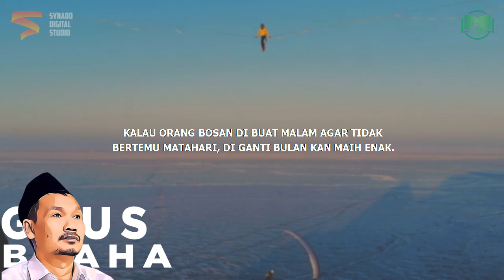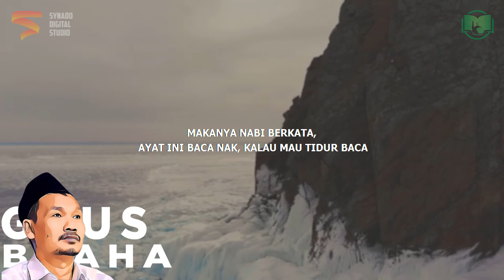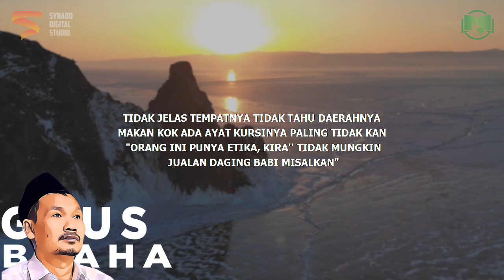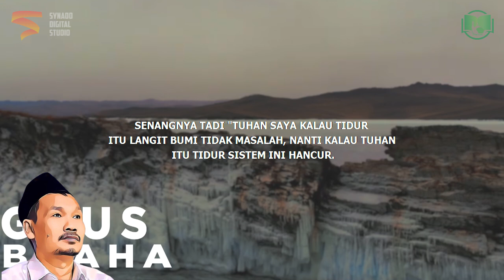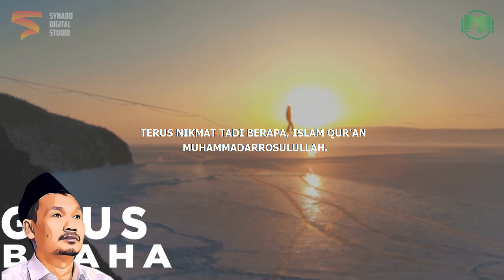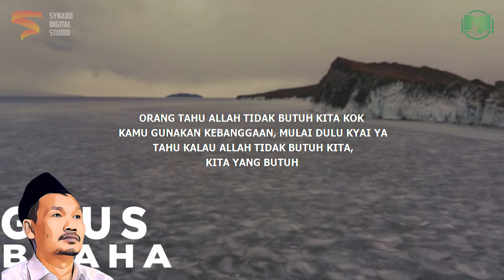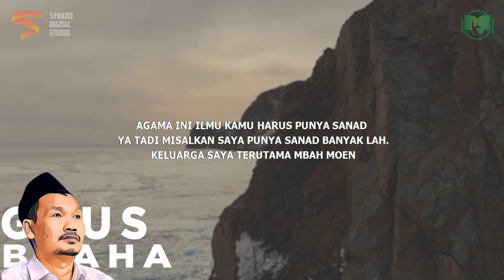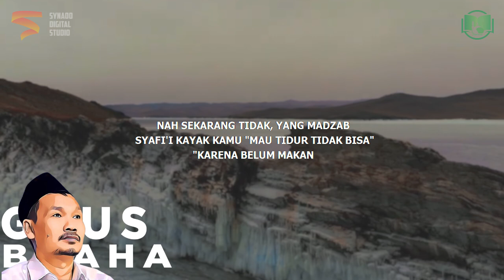Hidup Akan Lebih Ringan Jika Tahu Hal Ini | Gus Baha Bahasa Indonesia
Ngaji Gus Baha Terbaru 2022 Bahasa Indonesia tentang hidup menjadi lebih ringan